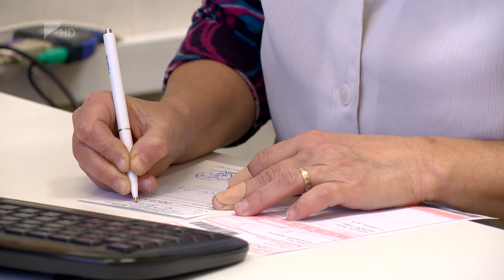E- recept - Kölcsey Tv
Novembertől elektronikus receptet állítanak ki az orvosok, ugyanis megkezdi működését az Elektronikus Szolgáltatási Tér. Az egységes adatbázist a páciens, az orvosok, és a gyógyszerészek gyorsabban és hatékonyabban használhatják majd.